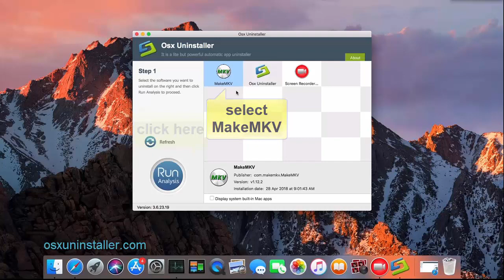Take Simple Steps to Uninstall MakeMKV for Mac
Try to remove MakeMKV on macOS but end up with failure? Watch this clip to know how to quickly uninstall MakeMKV for Mac.